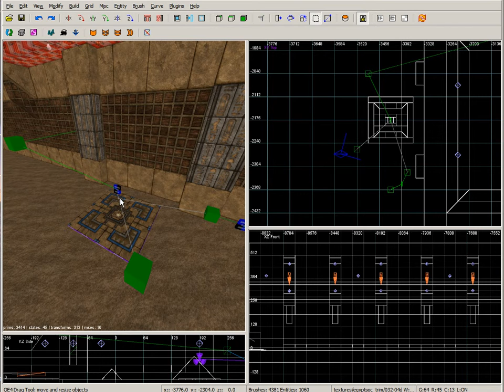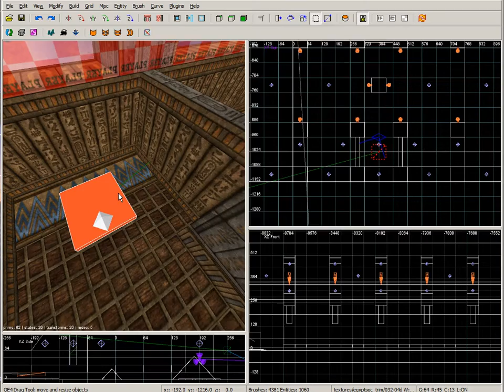xldf pyramid give item+teleport